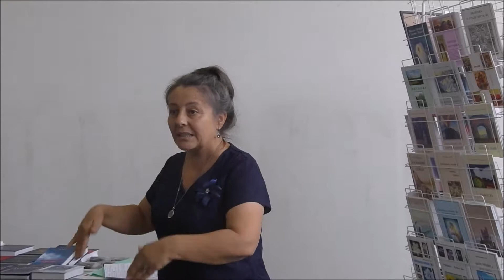Встреча - беседа "О СМЫСЛЕ ЖИЗНИ"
Ведущая - cотрудник АКОО "Рериховское общество "Беловодье"  ЧИСТОВА МАРИНА ВАЛЕРЬЕВНА

 11 июля 2017